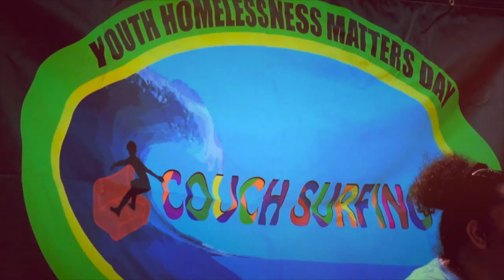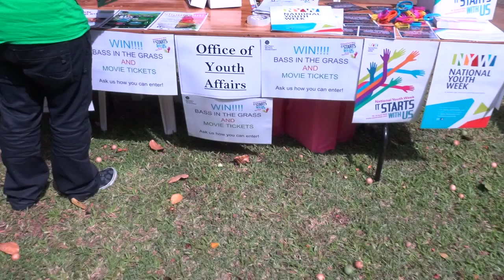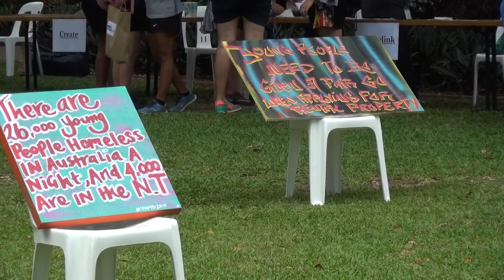Couch Surfing Event 2015